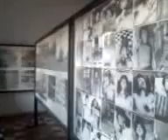គុកទួលស្លែងទី​៣-Tuol Slang Museum 3- S21